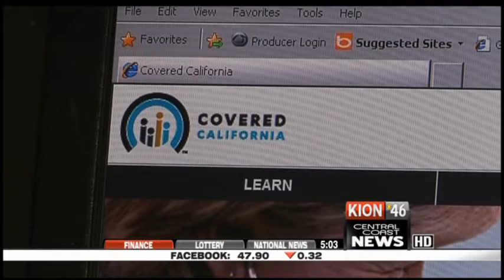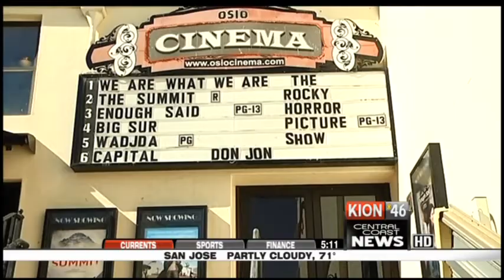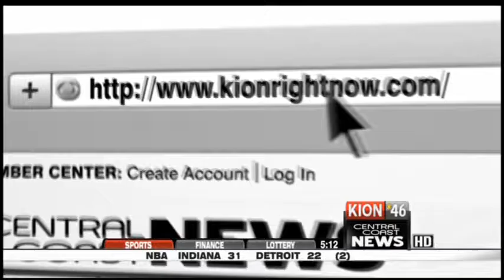Mystery Disease Killing Starfish Along California Coast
KION 5 PM show, including stories such as:
-- A mysterious disease killing off marine life, specifically starfish.
-- Prunedale father sought after kidnapping daughter.
-- Affordable Care Act leaders address concerns in Congress.
-- Interview with media expert on healthcare product placement.
-- Debate over competing Measures M & K.
-- Big Sur feature film brings money, fame to Central Coast.
-- Classroom Makeover gives $500 to teachers in need.